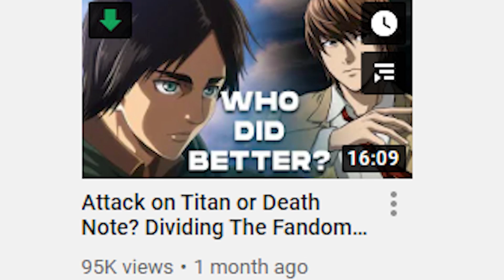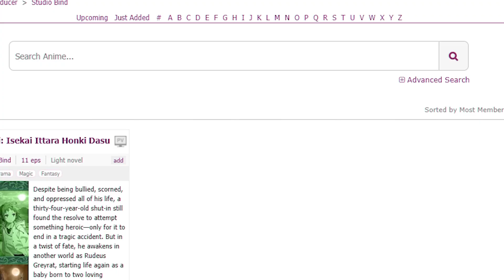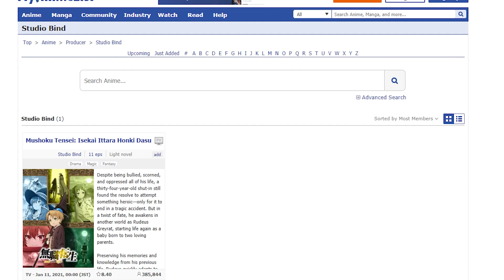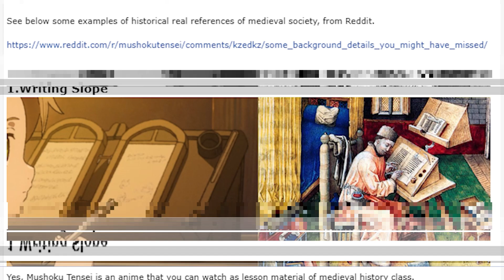Jobless Reincarnation is TOP TIER! A Quick Review in Hindi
Jobless Reincarnation despite appearing a Generic Isekai on the surface, it is much different and impressive in the core. Some of The Best Anime buildup the anime medium has seen in recent Times. If you appreciate Anime with a meaningful plot direction then this one is definitely not a Miss

The Anime is Available to watch for absolutely free and legal with on MUSE Asia Youtube Channel